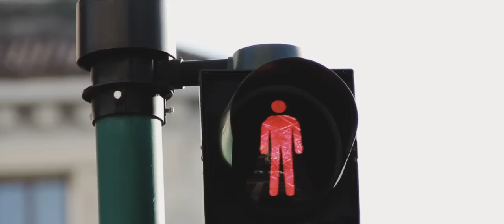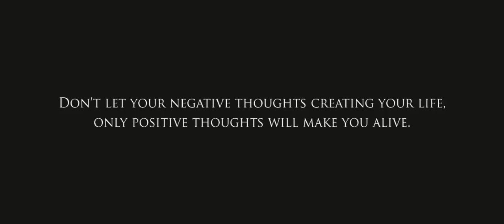Secret Of Music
The story of a man who lives for love, generosity and peace, but in the world of horror, fear and manipulation.
In a moment he finds a secret.

MATIJA JAHN - main actor, music
PETER KLEVA - camera, crane, steadycam, edit, directed
METKA ŠORI - speech, dancer
MAJA KENDA - dancer
KRISTINA ŠINIGOJ - dancer
VIDEO KLEVA - videoproduction